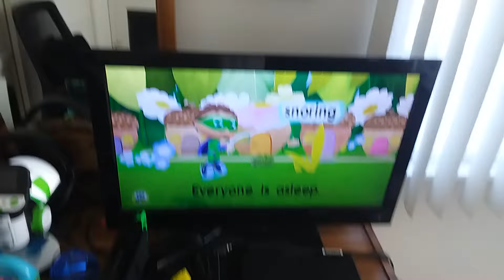SW - Let's Zap It Compliation Pt.1 (Season 1 Montage)